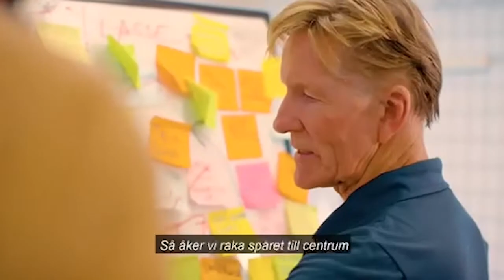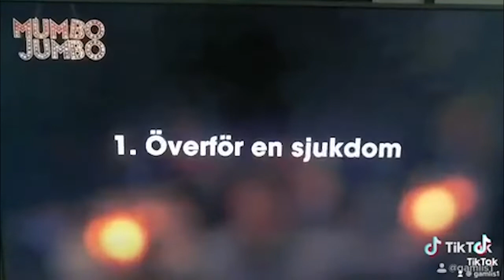Peter Andersson Showreel 2022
Peter Andersson
Skådespelare

info (a) mgbagency.se